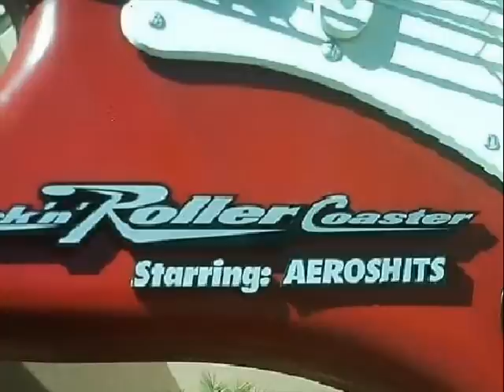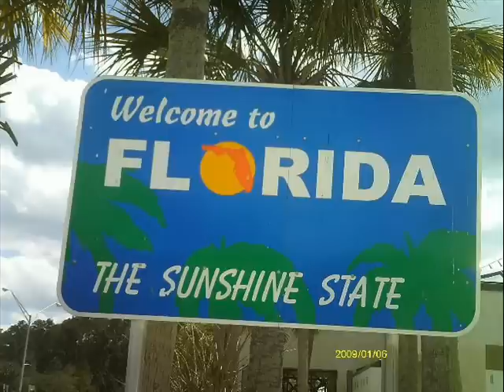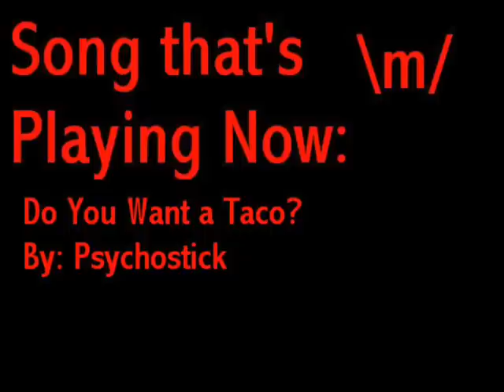Nikkos MoSHIT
I created this video with the old status Windows Movie Maker for Windows ME...IT WAS HELL!But my video came out fine in the longrun. THIS IS WHAT HAPPENS WHEN I GET BORED! Enjoy this SHIT! I DID NOT CREATE THE MUSIC IN THIS VIDEO. I am not copyrighting material. The credit of the songs goes to Green Jelly and Psychostick. Thank You